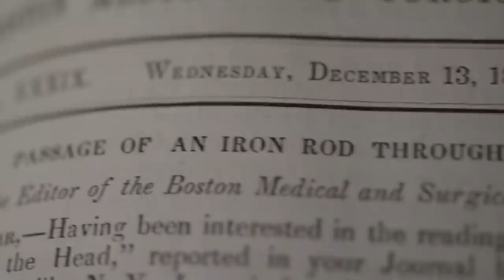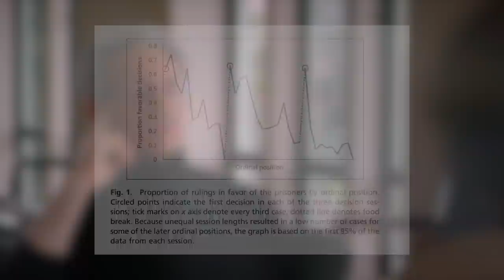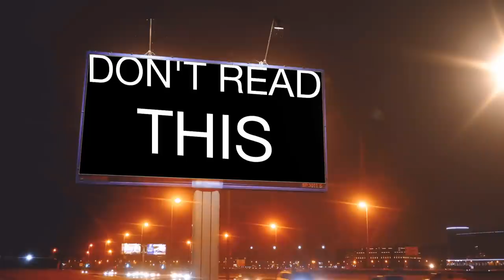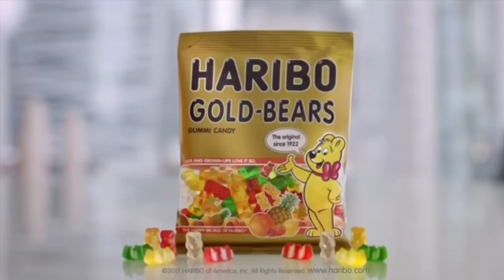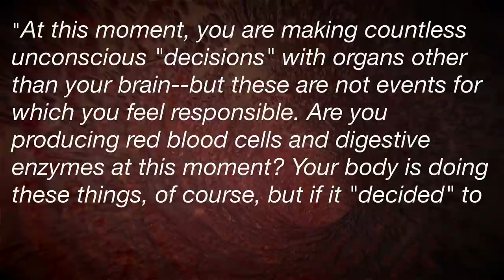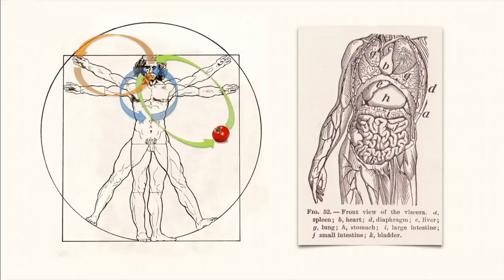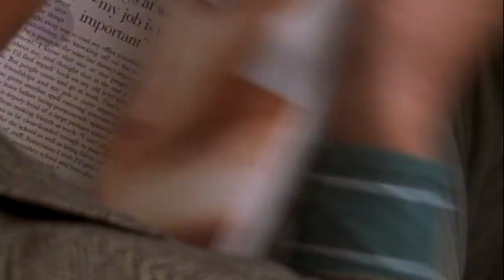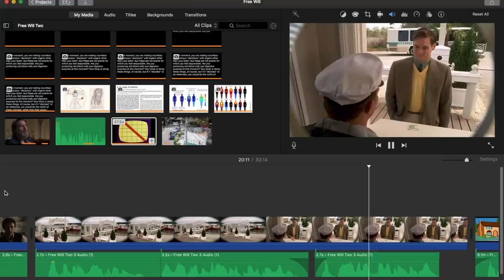Why we don't have Free Will & Why that's OK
Breakdown of Why we don't have free will & Why that's Okay.

I started doing research on this a few weeks back, when I came across Sam Harris 's book on Free Will while working on a video on meditation. There were several ways I could have explained this, but I was trying to avoid recycling commonly used examples, so this could have ended up even longer. I'm hoping this promotes self-awareness rather than just inducing existential crisises.

Books mentioned:
■Predictably Irrational by Dan Ariely
■Thinking, Fast and Slow by Daniel Kahneman
■Free Will by Sam Harris